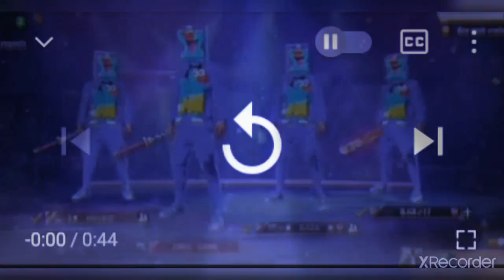March 4, 2021